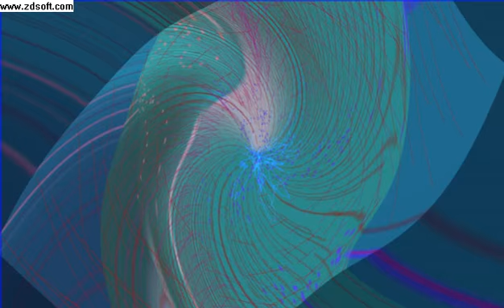NOBODY HOME COVERED BY JOAO MONTEIRO